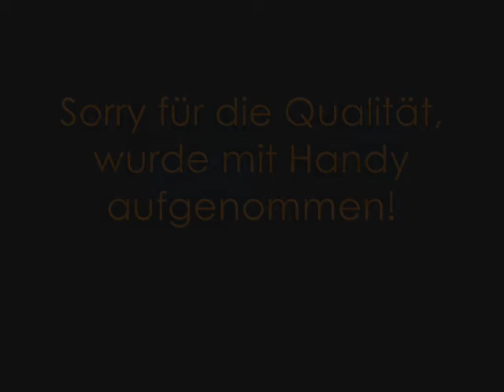Dorfmeisterschaft im März 2010! L-Stilspringen *_*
Sorry, für die Quali,wurde mit Handy aufgenommen. Sorry, wegen den Buton in der Mitte!